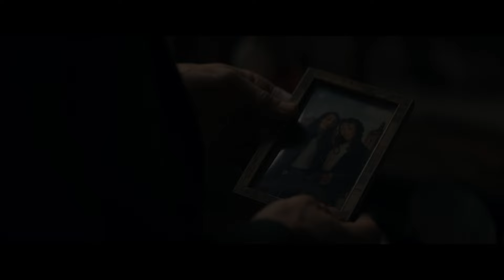Ο ΑΡΧΗΓΟΣ ΤΩΝ ΚΑΤΑΣΚΟΠΩΝ (CHIEF OF STATION) | OFFICIAL TRAILER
Ο Μπεν Μαλόι (Άαρον Έκχαρτ) θα κάνει τα πάντα για να μάθει την αλήθεια. Παρακολουθήστε το τρέιλερ της ταινίας «Ο Αρχηγός των Kατασκόπων».
18 Ιουλίου στους κινηματογράφους από την Tanweer.